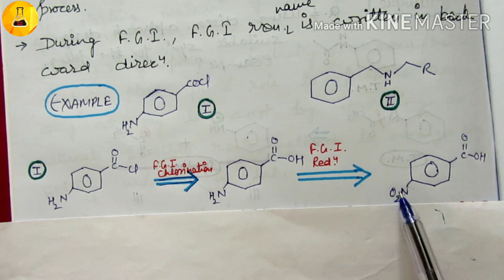Functional Group Disconnection (FGI), Chemistry Junction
Discconection analysis concept consists of an important step- functional group interconversion.
Chemistry Junction